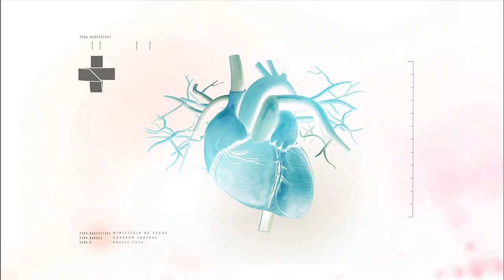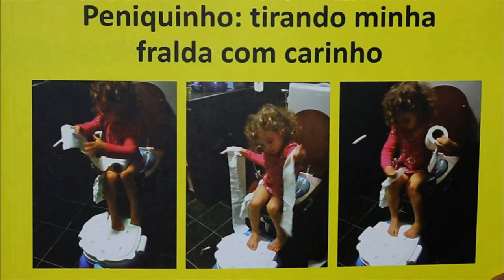BOLETIM DA SAÚDE | 24 de Janeiro de 2020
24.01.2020 - O Boletim da Saúde traz dicas de especialistas sobre o processo de desfralde das crianças.